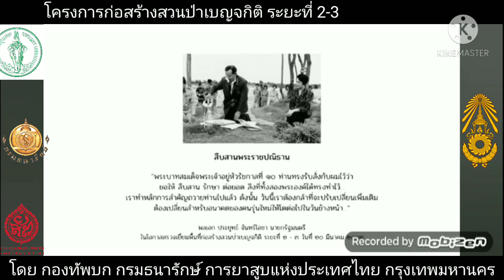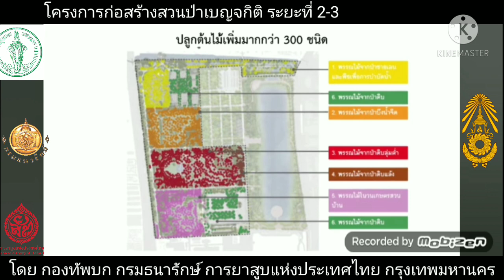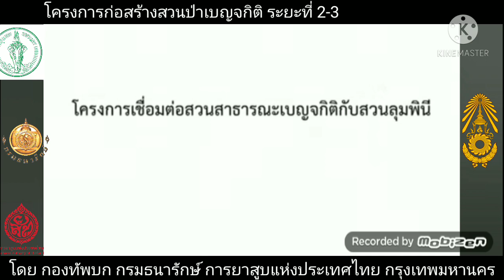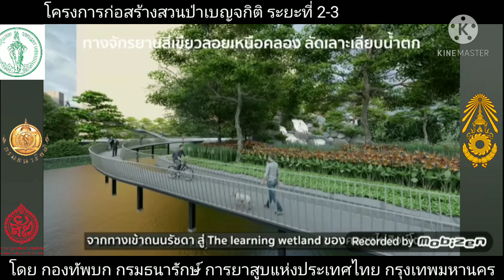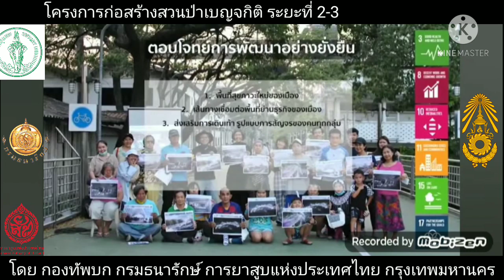ตื่นเต้นๆๆๆ ดูวีดีทัศน์สวนป่าเบญจกิติ แล้วค่อยดูของจริง ส.ค.64 (เสียงต้นคลิปไม่ค่อยดีต้องขออภัยครับ)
วีดีทัศน์สวนป่าเบญจกิติ